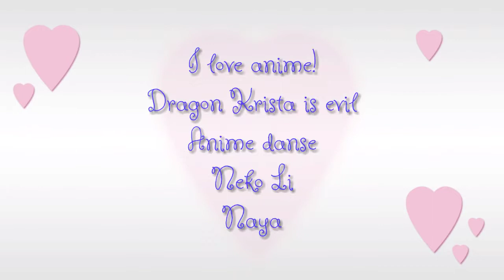Don't Wanna Be Sad MEP [готово]